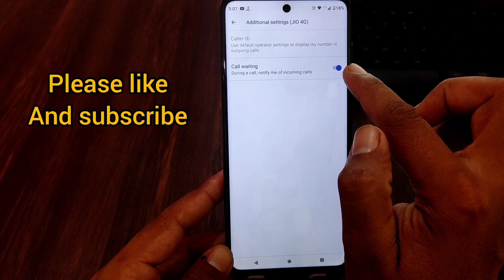Motorola edge 40 neo phone me call waiting kaise lagaye, moto edge 40 neo me call waiting kaise kare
topics-
Motorola edge 40 neo phone me call waiting kaise lagaye
moto edge 40 neo me call waiting kaise kare
moto edge 40 neo phone me call waiting
moto edge 40 neo phone me call waiting setting
how to call waiting setting in Moto Edge 40 neo
Moto Edge 40 neo 5G me call waiting kaise kare
Moto Edge 40 me call waiting kaise on kare
how to enable call waiting in Moto Edge 40 neo